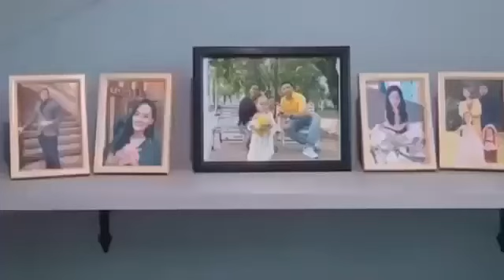Phirst Park Bacolod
we accept reservations now.
message me t my Facebook page
"Mark Property Specialist"